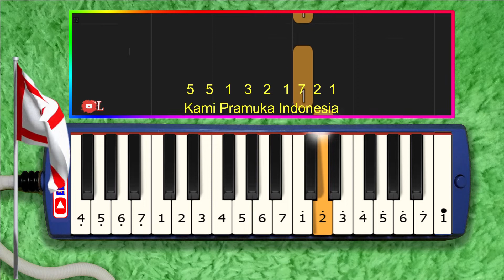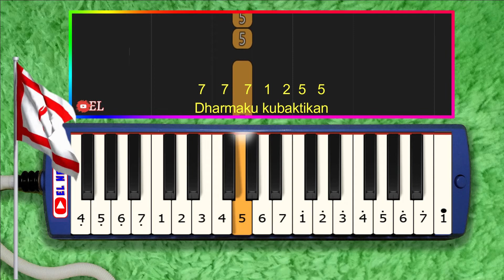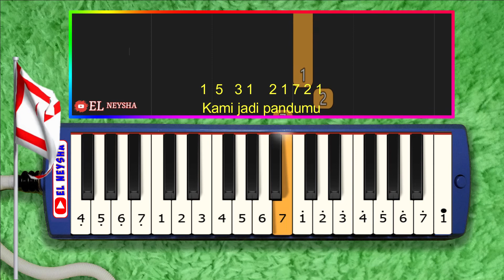HYMNE PRAMUKA Satya Dharma Pramuka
HYMNE PRAMUKA